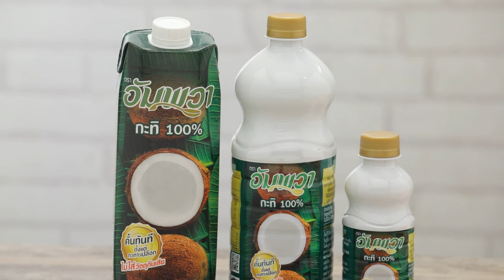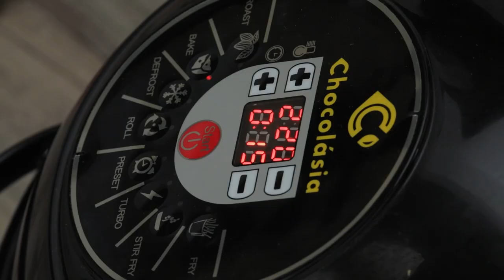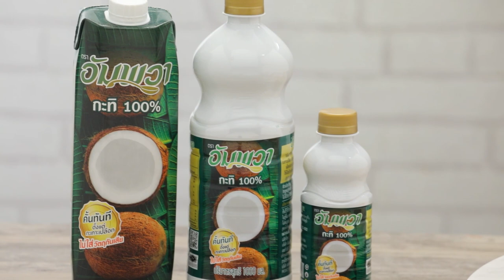พิซซ่าหน้ามัสมั่นไก่สับ ทำง่าย สไตล์ "อ.ยิ่งศักดิ์"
พิซซ่าหน้ามัสมั่นไก่สับ  (ผลิตภัณฑ์อัมพวา กะทิแท้ 100%)

พริกแกงมันมั่น    2 ช้อนโต๊ะ
อกไก่สับ    200 กรัม
มันฝรั่งหั่นเต๋าต้มสุก   50 กรัม
แคร์รอตหั่นเต๋าต้มสุก   50 กรัม
แผ่นแป้งพิซซ่าชนิดบางสำเร็จรูป
ถั่วลิสงคั่วบดหยาบและพาเมซานชีสขูด สำหรับโรยหน้า
ผักชี และพริกชี้ฟ้าซอยสำหรับตกแต่ง

1.ใส่น้ำมันพืชลงในกระทะนำขึ้นตั้งไฟพอร้อนตามด้วยหอมหัวใหญ่หั่นเต๋าผัดพอเหลืองใส่พริกแกงมัสมั่นลงผัดจนมีกลิ่นหอมเติม อัมพวากะทิแท้ 100% คนพอเดือดตามด้วยอกไก่สับ ผัดจนไก่เริ่มสุก
2.ปรุงรสด้วยเกลือป่นเสริมไอโอดีน น้ำปลา น้ำมะขามเปียก และน้ำตาลปี๊บ ผัดต่อจนน้ำแกงเริ่มงวด ตักใส่ภาชนะพักไว้
3.ตักแกงมัสมั่นที่เตรียมไว้เกลี่ยลงบนแผ่นแป้งพิซซ่าให้ทั่ว โรยมันฝรั่งหั่นเต๋า แคร์รอตหั่นเต๋า ถั่วลิสงคั่วบดหยาบและพาเมซานชีสขูดให้ทั่วแผ่นแป้ง
4.นำเข้าอบที่อุณหภูมิเตาอบ 175องศาเซลเซียส นาน 15 นาที นำออกจากเตาอบจัดใส่ภาชนะเสิร์ฟ ตกแต่งด้วยผักชี และพริกชี้ฟ้าแดง

▲Line @yingsakfood